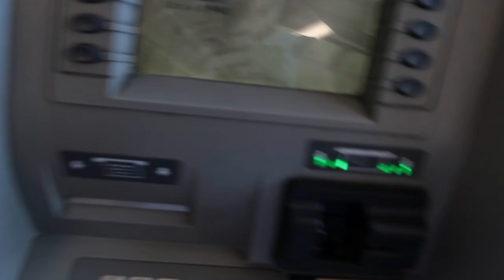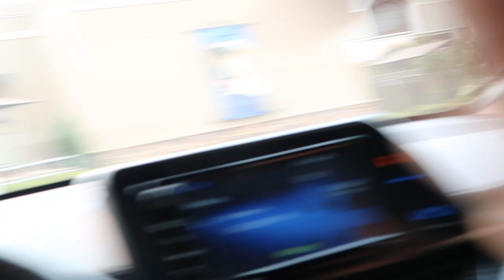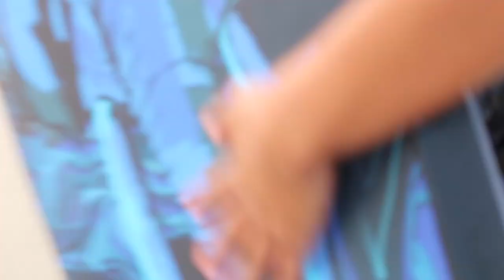Stung by STINGRAY While Bodyboarding (Almost Dies)